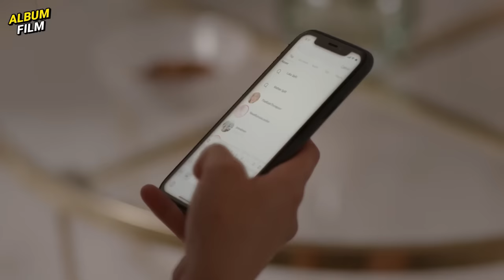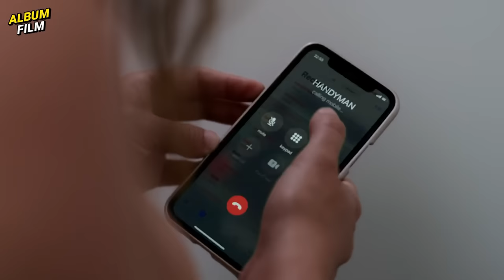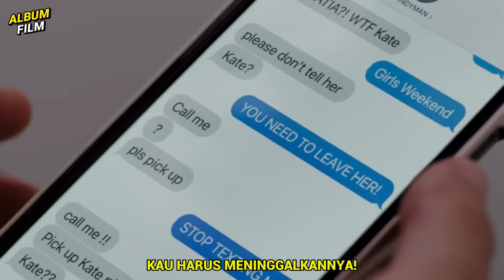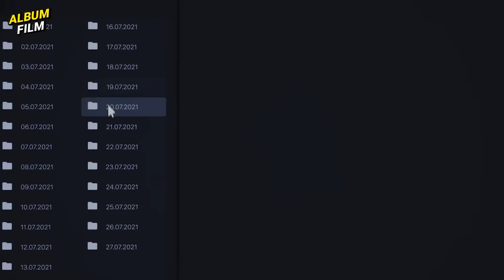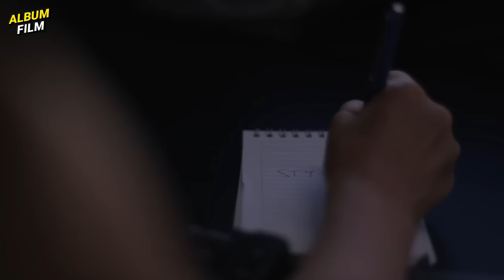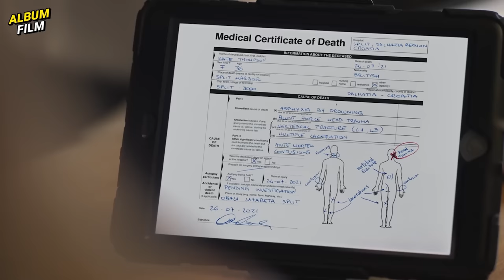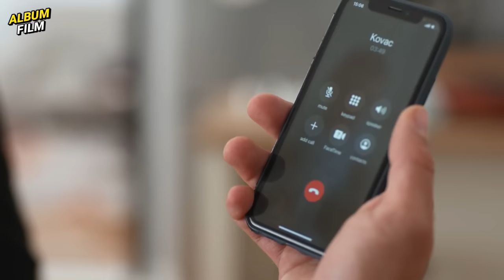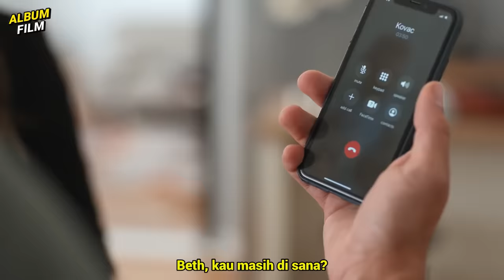WANITA INI MENEMUKAN FAKTA MENGEJUTKAN & PENUH PLOT TWIST!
Follow2 juga:
MATURNUWUN!